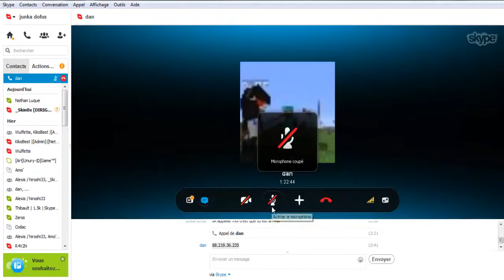série mini-jeux #1/ Petetaplat'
et yop tout le monde aujourd'hui on se retrouve pour la serie mini jeu petetaplat' un jeu ou il y a plusieur tour avec un peu de stuff et le but et de tuer l'autre merci a un de mes ami qui ma donner l'inspiration
la map serat en telechargement a la fin de la saison